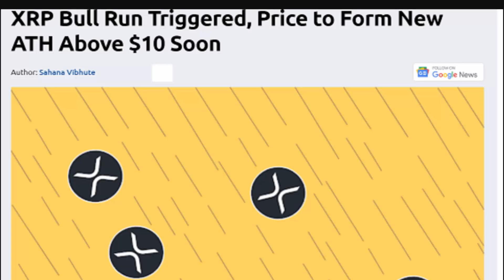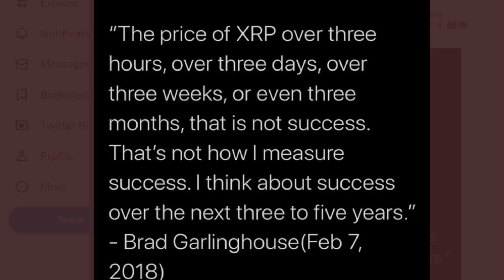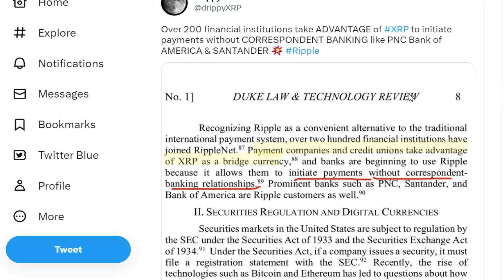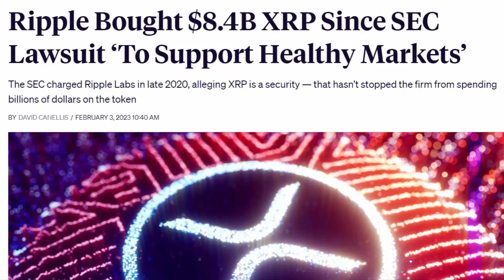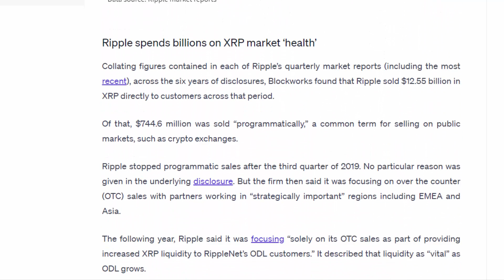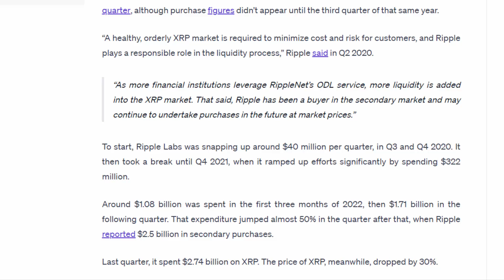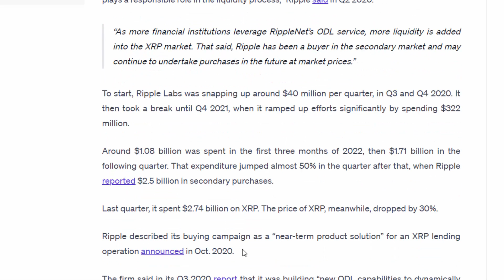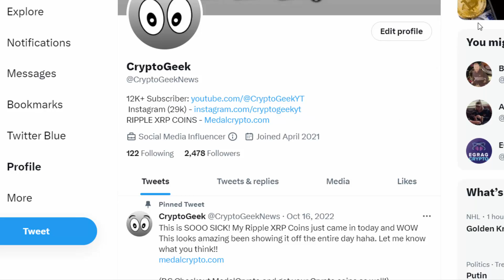Ripple CEO Explains $1291.32 XRP Buyback! (MUST WATCH)